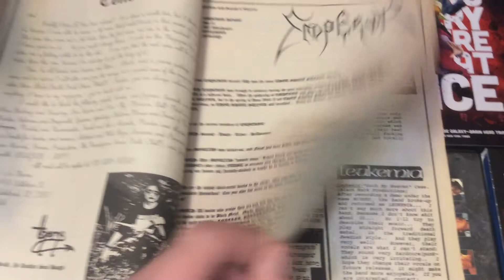Petrified Reviews, Part 6: Skeletal Earth - Eulogy For A Dying Fetus (1991)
I hope you guys are getting some enjoyment out of these. They are fun for me, and I am enjoying the challenge.